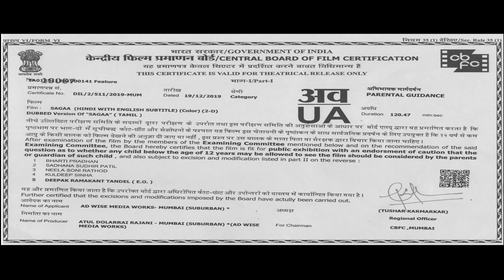SAAGA - Hindi Dubbed Full Movie | Saran, Kishore, Sreeram | Action Romantic Movie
Presenting Hindi Dubbed Full Movie HD "SAAGA" starring Saran, Kishore, Sreeram, Pandi, Prithvi, Ayra & Neeraja. Exclusively on South Action Heroes.

Credits:
Starring: Saran, Kishore, Sreeram, Pandi, Prithvi, Ayra, Neeraja
Directed by Murugesh
Produced by R. Selvakumar & Ramprasath

Synopsis:
Two juvenile convicts escape from prison - one for revenge and the other for romance. With a ruthless warden determined to catch them, do they succeed?